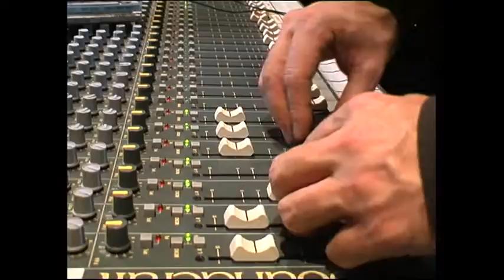Ian Pearce Tribute by Jon Grey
Jon was a great fan of Ian Pearce and his Quartet